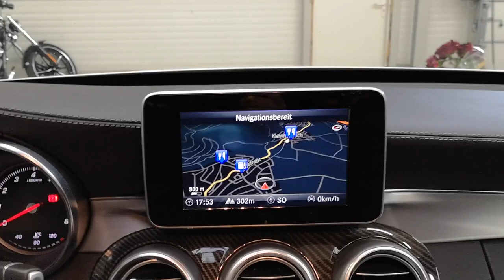Mercedes-Benz C250 T AMG-Line; reichlich Power zum Spartarif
Herzlich Willkommen in Ihrer SPORTWAGENGALERIE Köhler & Fehrle GmbH. Bei uns finden Sie alles auf 4 Rädern, was Spaß macht.

"Powerkombi zum Sparpreis"

Das Mercedes C250 T-Modell - der Powerkombi für den Alltag.

Die Fakten:

* 4-Zylinder Turbomotor
* 2,0 Liter Hubraum
* 211 PS
* 350 Nm Drehmoment ab 1.200 U/min!
* 0-100km in 6,6 Sek.
* V-max: 244 km/h
* Verbrauch: nur 5,6–6,0 l Super

oder

Viel Spaß

Euer Team der SPORTWAGENGALERIE Köhler & Fehrle GmbH